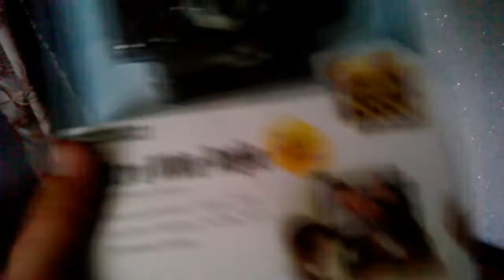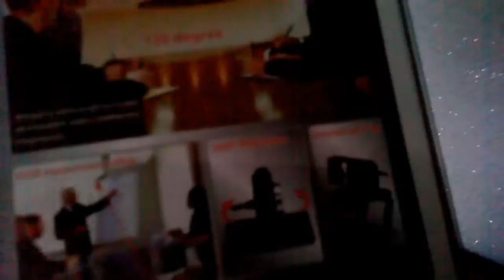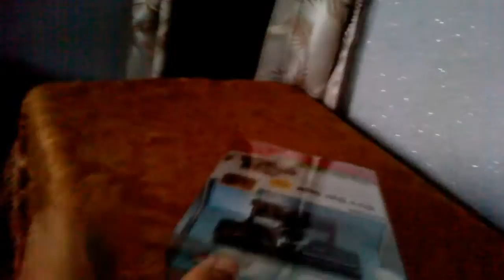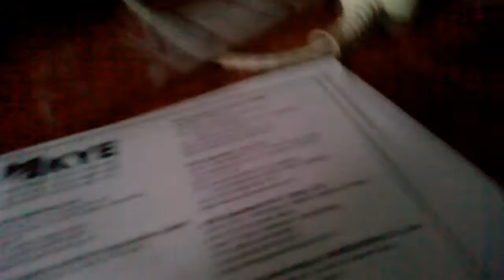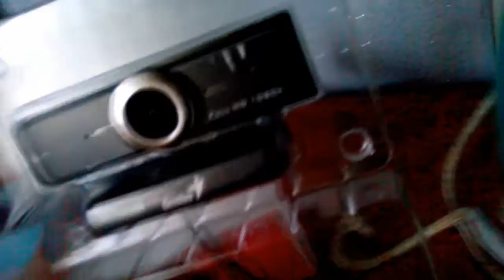Распаковка / Unboxing Веб-камера Genius WideCam F100 Full HD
Однорукий бандит ведет оперативную съемку